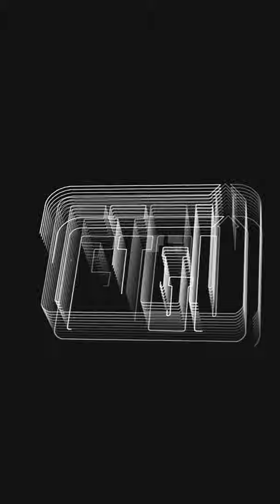Create FLOATING Product Photography For Your Brand In 60 Seconds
Creating floating product photography is no simple task. In this video, we break down the process in 60 seconds. From photographing your product to using a tool like Photoshop to remove the background from your image.

▸ Leave  Comment ✍🏽 down below with a topic I should cover on a future video!

RESOURCE LINKS

*** OmniPrint- Get Quotes and Information on Printers and Supplies

***Bluehost- Web hosting package, 30 Day Money Back Guarantee

*** Unlimited Graphic Templates, Video and Music for creative projects

*** Rocket Lawyer- Create Legal Contracts, Business Partnerships, LLC’s, Corporations and More

*** Create HQ Mockups Of Your Clothing Designs with Placeit

*** Amazon- Recommended Startup Items